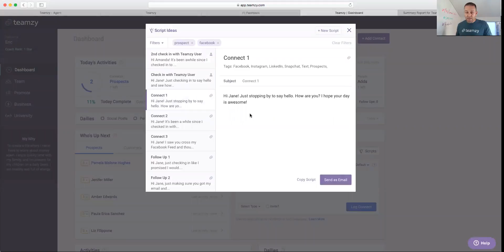Why Connects Are The Key to Success with Teamzy (OLD)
Connects are the touch points that help us develop and deepen relationships.They are the most effective proactive activity for generating leads.